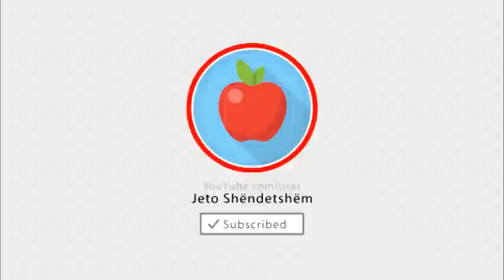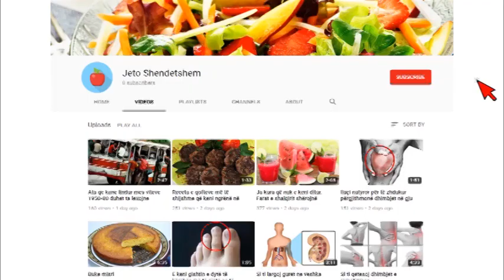Byrek i shijshem me gjize